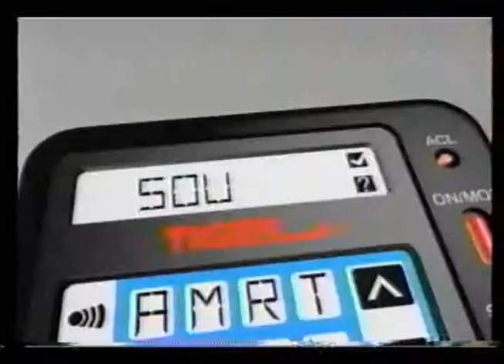ADs on TWCh 107-WORD Chaos - eChallenge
Ads on The Weather Channel, WORD Chaos - eChallenge
●My -Q : WHAT DA CLUCK ! , ¿ how'd the chicken insert the batteries ? ...